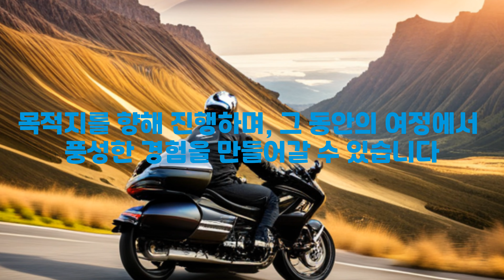정제된 우아함과 탁월한 성능의 대명사, Honda Gold Wing.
◈시청자 여러분의 의견을 최대한 적극적으로 반영하여 채널을 운영하고자 노력 하겠습니다 ◈